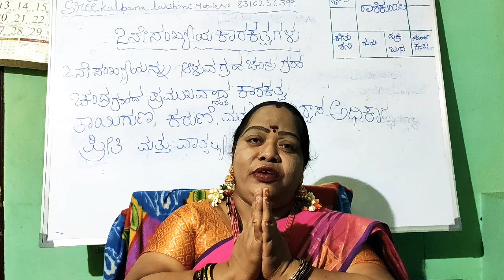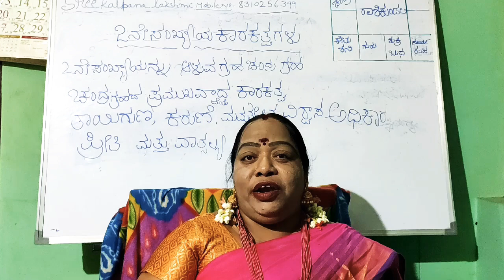JANMA DINA BHAVISHYA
VEDIC ASTROLOGY, KP ASTROLOGY